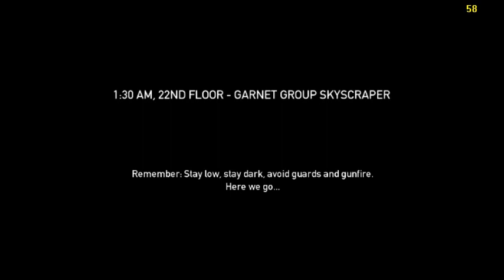Payday The Heist - Diamond Heist (SOLO, Stealth, Overkill, Big Diamond)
Sorry for the graphics :/
Single-player, No bots, Overkill difficulty, Destroyed all 18 cameras, Stolen the Big Diamond